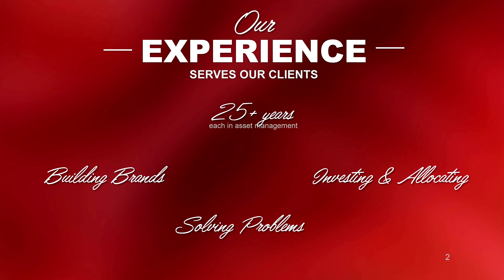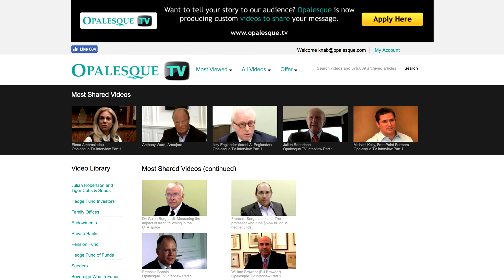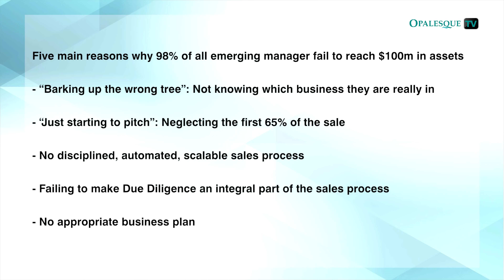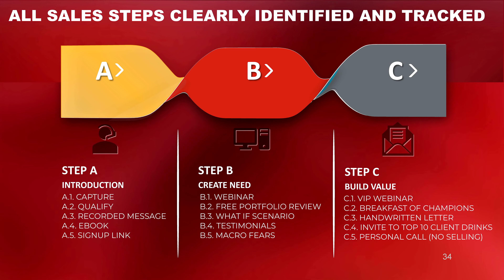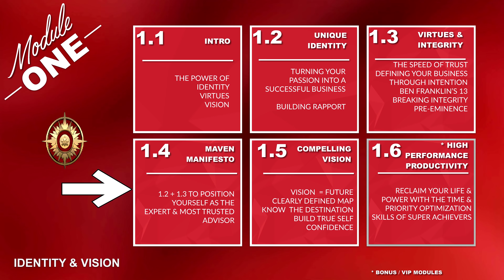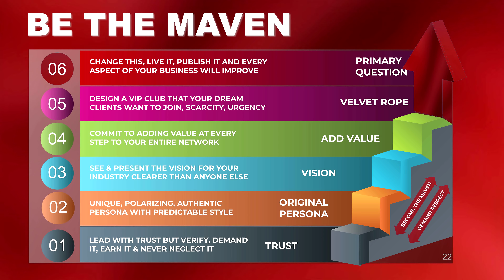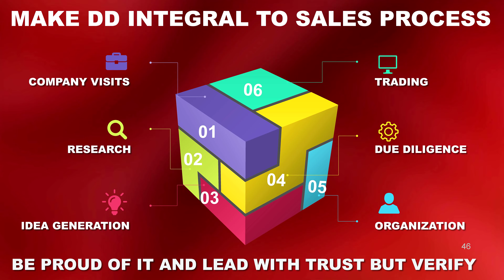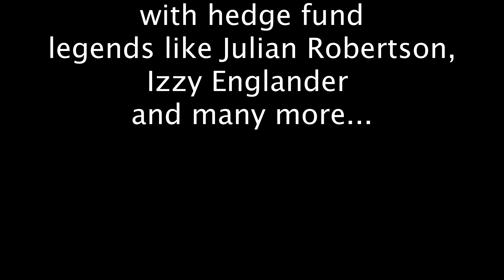Why 98% of all emerging managers fail to reach $100m in assets, and how to be among the 2%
This video interview was kindly done and arranged by Matthias Knab at Opalesque.TV - who does great interviews with managers - we suggest that every manager does one like this